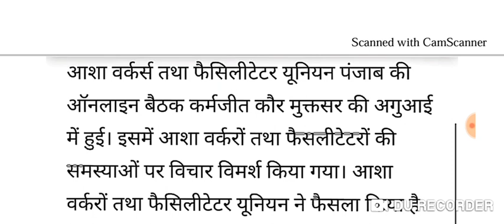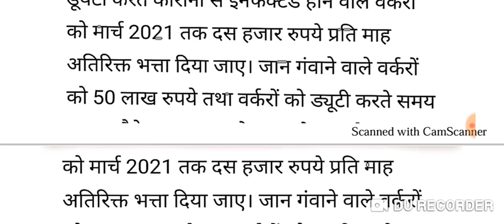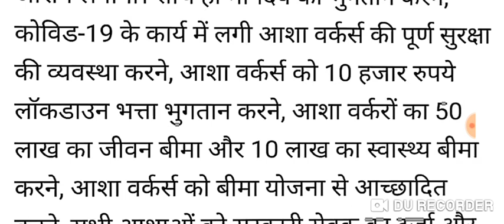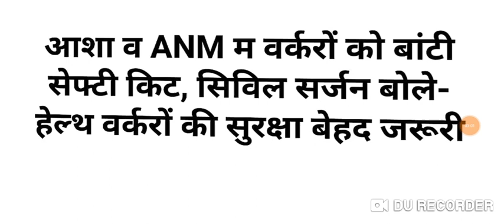आंगनबाड़ी आशा 5 मई 2020 मानदेय लिस्ट, आंगनबाड़ी मानदेय सूची 2019 सभी राज्यों की, मानदेय लिस्ट